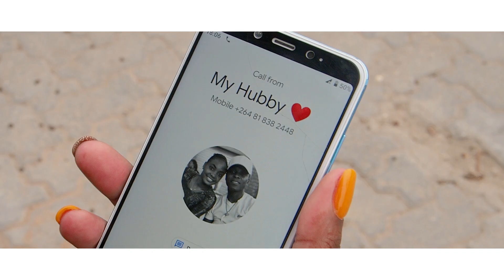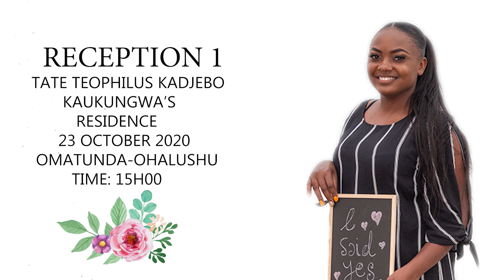Aily + Pohamba Wedding Invitation 2020